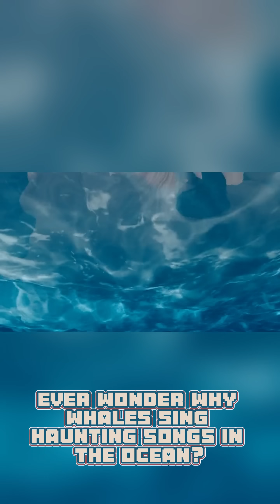Why Whales Sing Underwater 🐳🎶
Why do whales sing underwater? Uncover the mystery with *Snappy